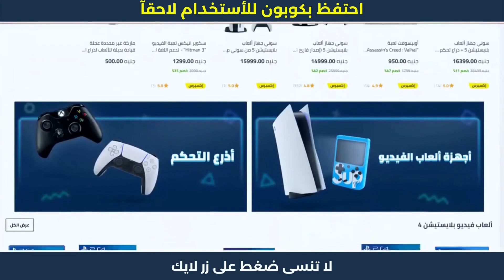كيف احصل على كوبون خصم مصر؟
كيف احصل على كوبون خصم مصر؟ خطوات الشراء من نون | كوبون خصم نون 😍

1. ابحث عن المنتج الذي تود شراؤه.
2. ثم قم بتحديد المنتج وأدخله إلى سلة الشراء أو سلة التسوق.
3. اذهب إلى شراء المنتج والدفع.
4. قم بلصق كود الخصم AG337 في المكان المخصص له عند الشراء.
5. إضغط إضافة ليتم تفعيل كود الخصم.
6. مبروك تم تفعيل الخصم بنجاح.